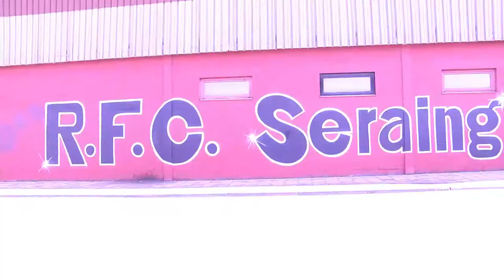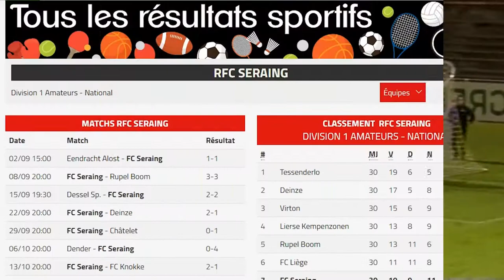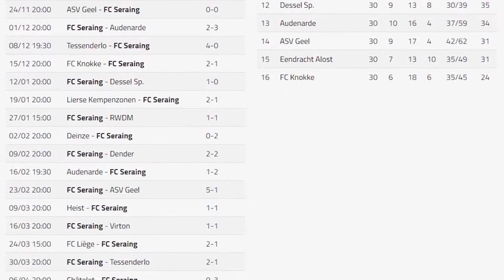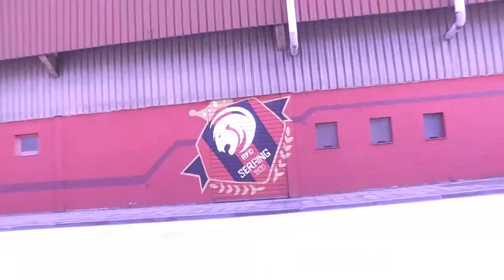RFC Seraing Magazine - Avril 2019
Les derniers matchs de la saison, le Métallo d'or, les premiers effets des nouvelles installation et le portrait de Yahya Nadrani... tel est le menu de ce numéro 9 de la saison. Faites-vous plaisir...